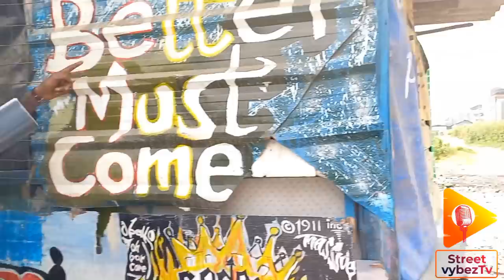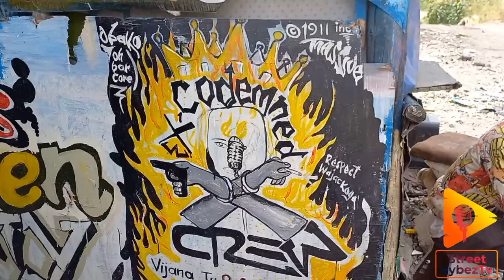Kenyan 🇰🇪 Public Freestyle Episode 53 | Kalonji Is Back with Madness | Gets Audio And Video Sorted🔥